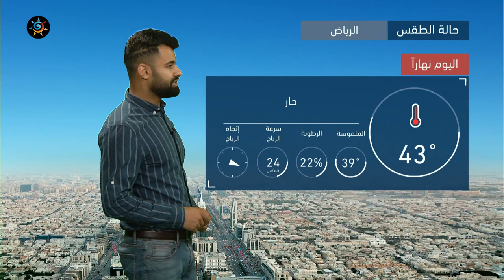طقس العرب | طقس اليوم في السعودية | الاثنين 24-5-2021